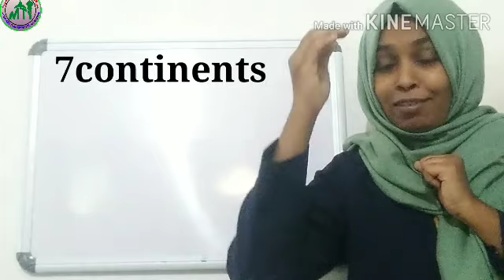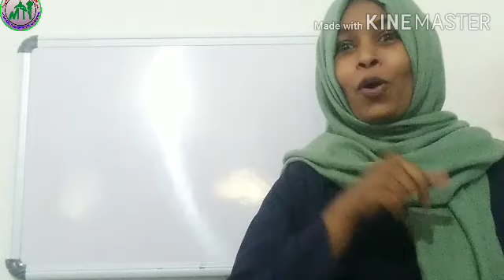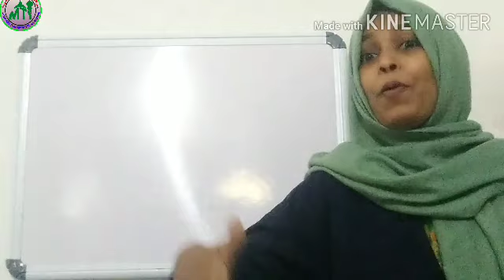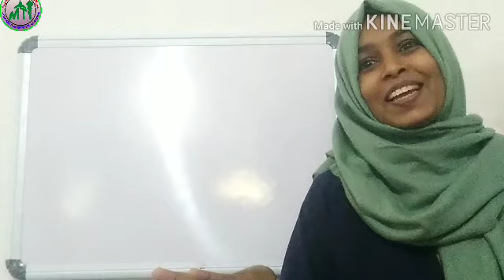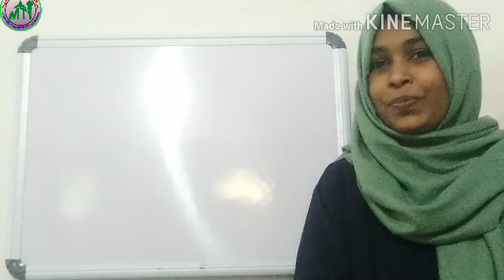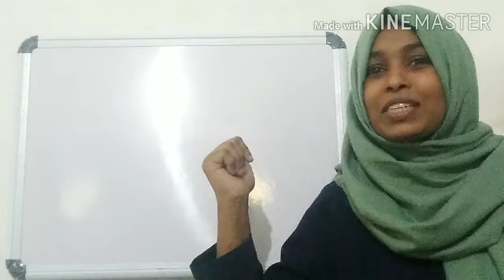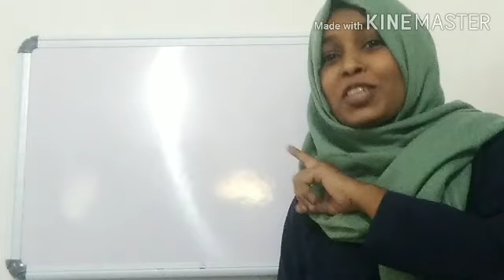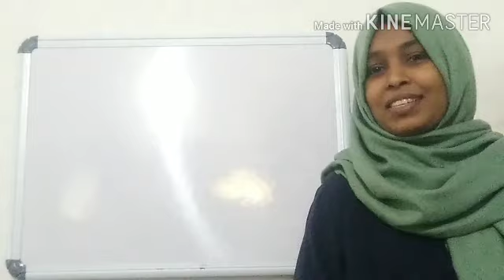V STD/ SOCIAL SCIENCE/ PART 28/06/11/2020/ MARKAZ ENGLISH SCHOOL/ ENGLISH MEDIUM/